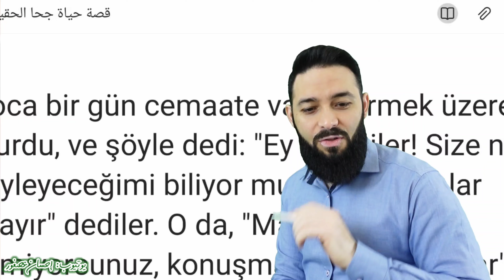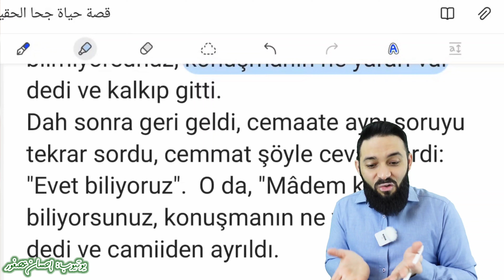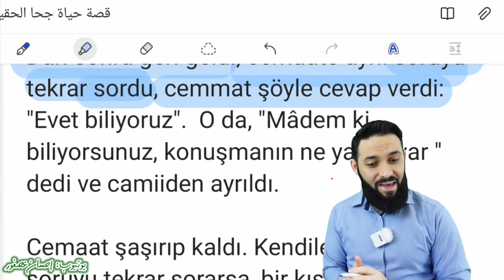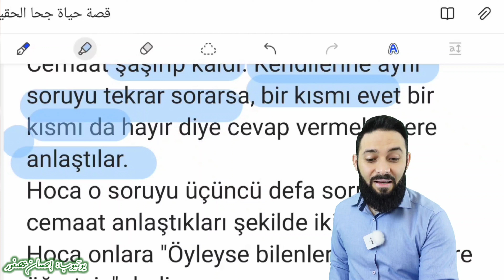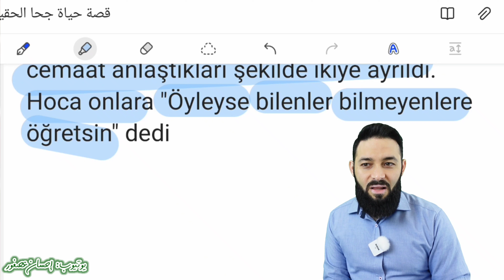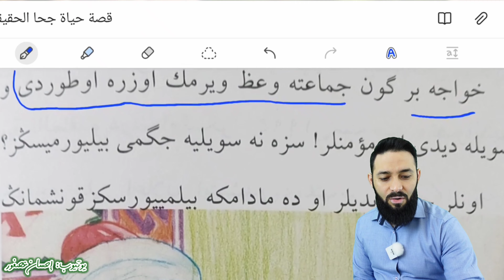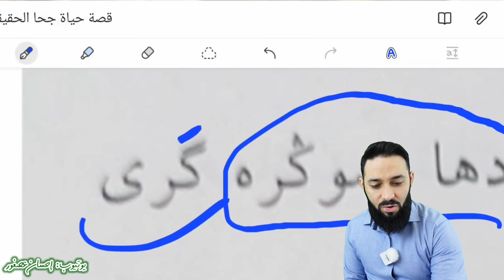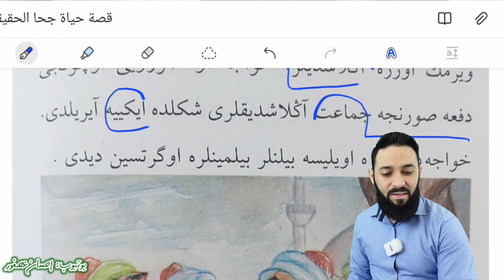قصة مضحكة (علموا بعضكم) نصوص تركي عربي عثماني (2) من قصص جحا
Hoca bir gün cemaate vaaz vermek üzere oturdu, ve şöyle dedi: "Ey mümiler! Size ne söyleyeceğimi biliyor musunuz?". Onlar "Hayır" dediler. O da, "Mâdem ki bilmiyorsunuz, konuşmanın ne yararı var" dedi ve kalkıp gitti.
Daha sonra geri geldi, cemaate aynı soruyu tekrar sordu, cemaat şöyle cevap verdi: "Evet biliyoruz".  O da, "Mâdem ki  biliyorsunuz, konuşmanın ne yararı var " dedi ve camiiden ayrıldı.

Cemaat şaşırıp kaldı. Kendilerine aynı soruyu tekrar sorarsa, bir kısmı evet bir kısmı da hayır diye cevap vermek üzere anlaştılar.
Hoca o soruyu üçüncü defa sorunca cemaat anlaştıkları şekilde ikiye ayrıldı. Hoca onlara "Öyleyse bilenler bilmeyenlere öğretsin" dedi